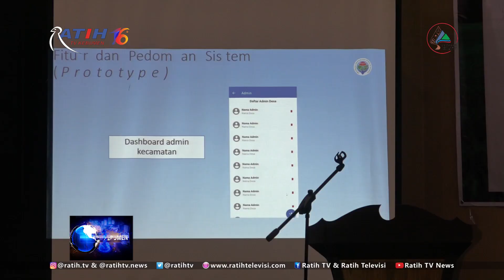Evaluasi Jaring Pewarta Desa - BK 04/10/2019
Puluhan pewarta Desa dari Kabupaten Kebumen, Kabupaten Bantul dan Gunung Kidul serta OPD terkait ikuti Evaluasi Jaring Pewarta Desa. Kegiatan ini digelar dalam upaya mengoptimalkan fungsi Sistem Informasi Desa atau SID.